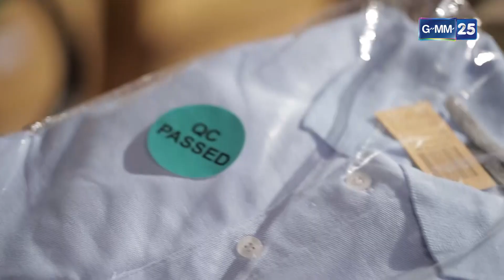หลักฐานขนาดนี้ ไปคุยกับตำรวจเถอะ! | HIGHLIGHT EP.3 เพื่อเธอ | 8 มิ.ย. 2564 | GMM25